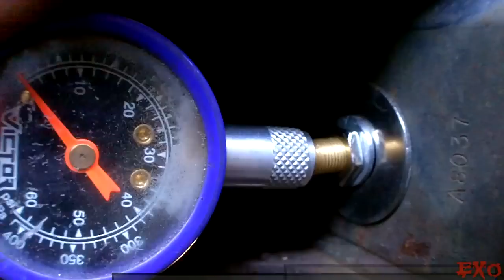How To Install Air Lift 1000 Helper Springs | Installing Bags To Stock Suspension For The Big Build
Hey everyone! Got the Air Lift kit all installed, and it worked like a charm! Already sits a lot higher with the 6 XXX's inside! Definitely worth the buy, and looking forward to see how it handles the upcoming birch, batts, and amps! :)

EXO's Frankenstein
1998 Ford Expedition / "EXOedition"
Pioneer AVH-p3200DVD Double Din Head Unit
1 Behringer DCX2496 Crossover & EQ
6 Soundstream XXX 18" Subwoofers
6 PSI 2500W Recones w/ Direct Leads
6 Sounstream TX1.2600d Bass Amps
1 Oxygen Air2ProF550 4 Channel Amp
1 MB Quart ONX4.125 4 Channel Amp
6 Crescendo FT1 Tweeters
4 10" Crescendo PWX-10 Mid Drivers
4 6" Crescendo PWX-6 Mid Drivers
4 Iraggi 320 Amp Alternators
10 Power Logic AGM Batteries
Second Skin Audio Sound Deadener
Alpha Damp & Damplifier Pro
800 Watt DC/AC Power Inverter
Air Lift 1000 Helper Springs (bags)
No Compressor Needed!
Dual Flowmaster Exhaust
AMP AKA: Air 2 Pro F550 / Air2 ProF550